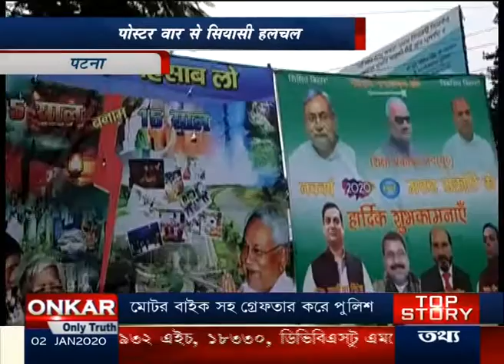पटनाः पोस्टर वार से सियासी हलचल, आरजेडी का प्रदर्शन